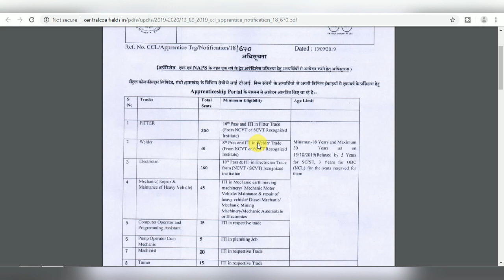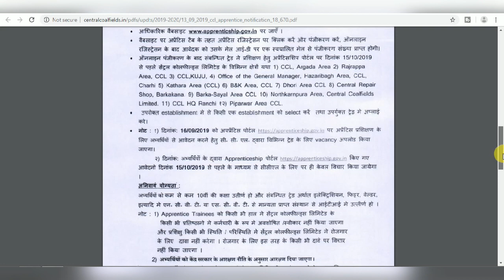CCL Recruitment 2019 II 750 Post II All India Candidate II Apply Online II Learn Technical